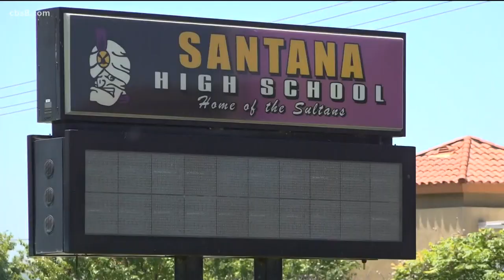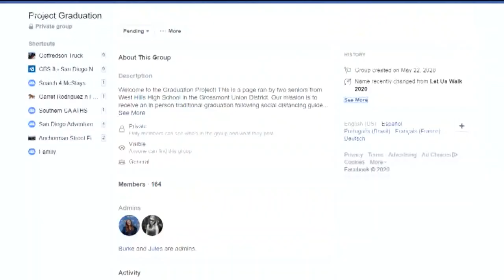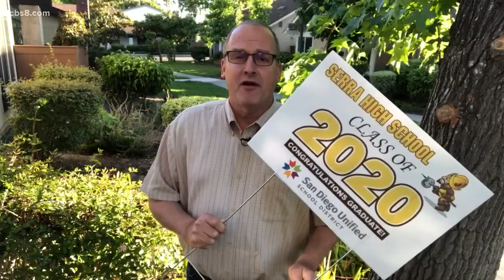San Diego high schools planning graduation ceremonies at Santee Drive-in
High school graduation is looking a lot different this year for the class of 2020.